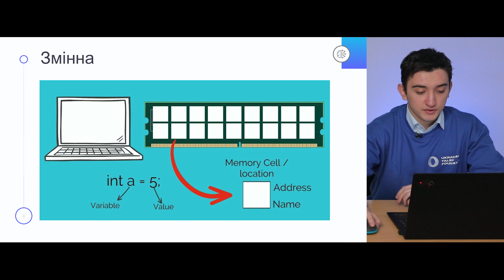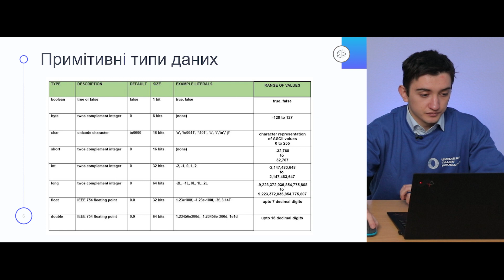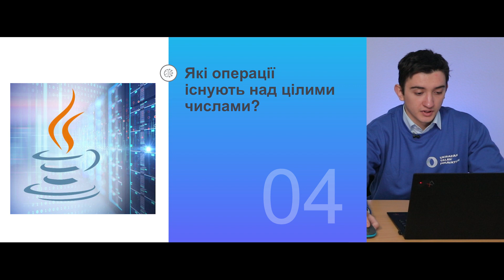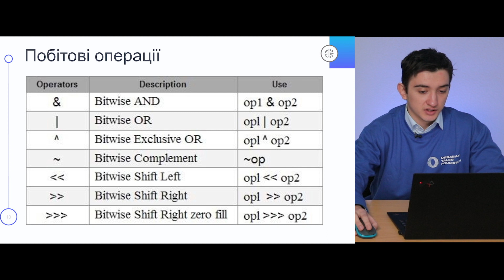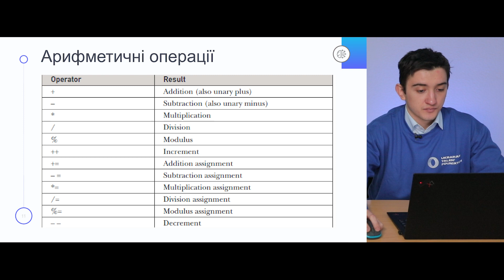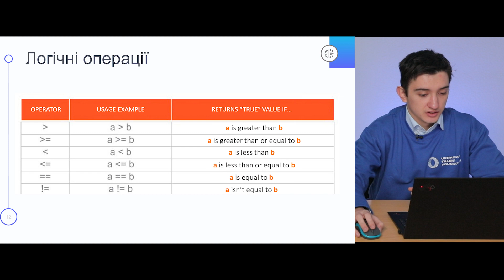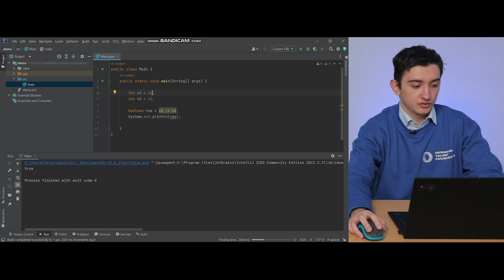Java для початківців: Змінні та оператори